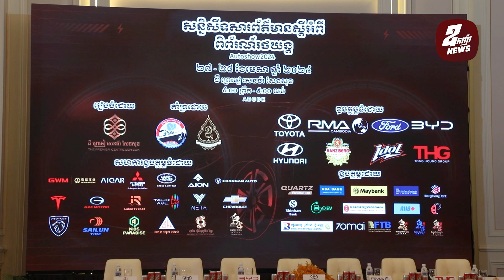ព្រឹត្តិការណ៍ពិព័រណ៍រថយន្តដ៏ធំលើកទីមួយមិនធ្លាប់មាននៅកម្ពុជា នឹងរៀបចំឡើងនាថ្ងៃទី២៧ និង២៨ ខែមេសាខាងមុខ